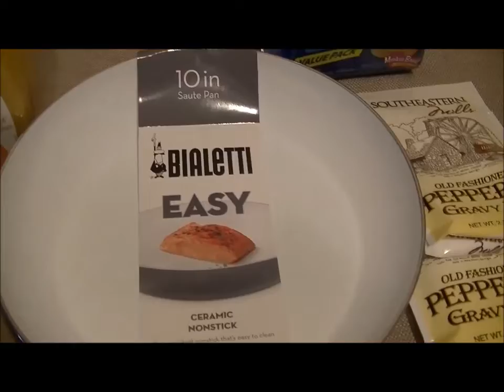Homeland deal wk. Jan.29 - Feb. 4th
I waited until the last day to get this deal. Was surprised there was any left. The deal was buy the Skillet for $17.99 get breakfast for free. So you paid for the skillet, and got dozen eggs, 1lb. bacon, orange juice, 4 cans biscuits and 2 packages gravy. Saved $15. I already threw the ad out.  Seemed like a good deal.